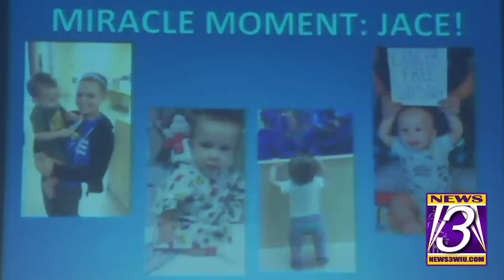WIU plans for hybrid RockyTHON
MACOMB, Illinois (NEWS3) - RockyTHON, an annual event put on by Western Illinois University to support the Children’s Miracle Network, is set to be held at the end of March in a hybrid form. RockyTHON, previously known as Dance Marathon, is a year-long fundraiser that culminates in a  main event which is set to take place on March 27.